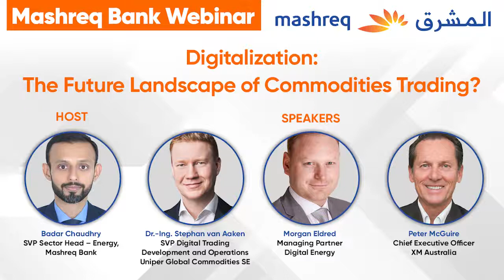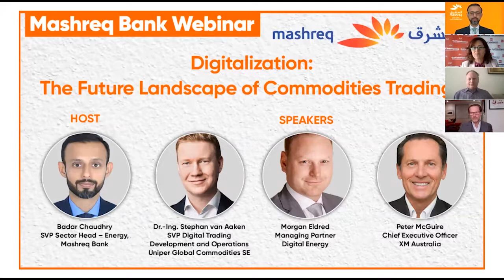Mashreq Bank Energy Webinar: Digitalization -The Future Landscape of Commodities Trading?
Despite the uncertainty sparked by Covid-19 and volatile commodity prices, there has been a clear acceleration in innovation across multiple sectors and technologies in the energy industry. More specifically, digitalization has transformed the oil and gas trading sector allowing players to better leverage competitive advantages, reduce inefficiencies, and lower barriers to market entry. Artificial intelligence, big data, and complex predictive algorithms all provide more accurate results and expand real-time analysis for traders to convert into structured signals to act upon. No one understands the impact of this transformation more than the traditional high-performing commodity traders who over the past year hit record trading results. At the same time, the arena is shifting as new digital players are pivoting towards sweeping change to rethink the impact of digitalization towards the scale of electrification. Google, Microsoft, and Apple already have subsidiaries involved in energy wholesale trading in the US. As innovation accelerates, the number of traders may decrease and those left standing will have to rethink the role of digitalization and its impact on the industry. What will be the future landscape of commodities trading?

Host: Badar Chaudhry, SVP Sector Head – Energy, Mashreq Bank

Featured Speaker: Dr.-Ing. Stephan van Aaken, SVP Digital Trading, Development and Operations, Uniper Global Commodities SE

Featured Speaker: Morgan Eldred, Managing Partner, Digital Energy

Featured Speaker: Peter McGuire, Chief Executive Officer, XM Australia

Moderator: Dyala Sabbagh, Partner, Gulf Intelligence